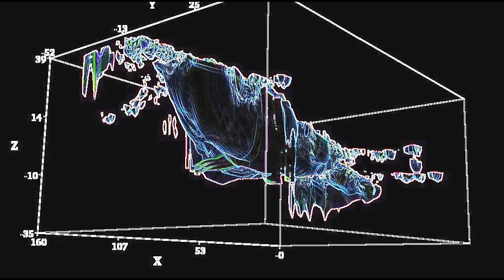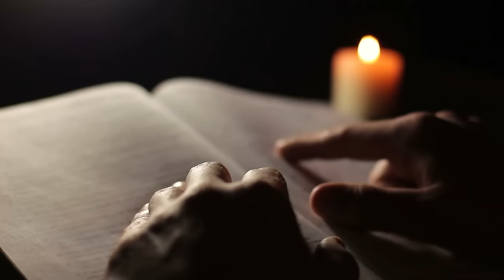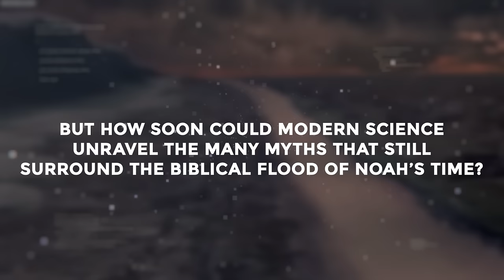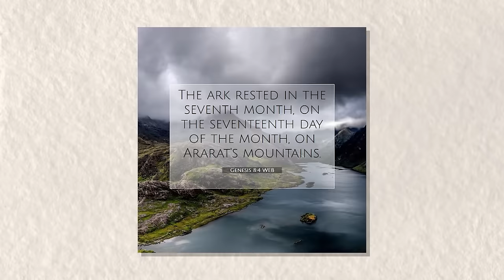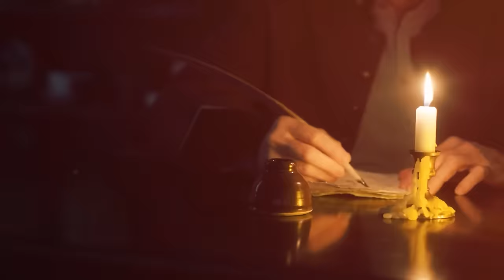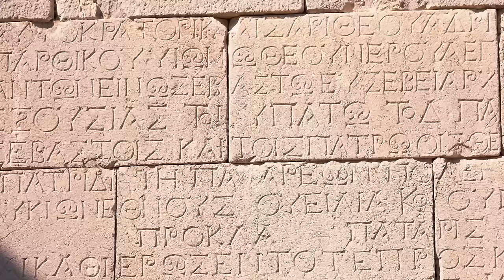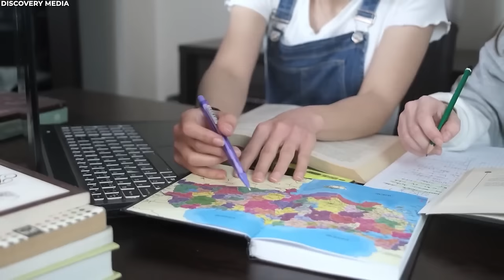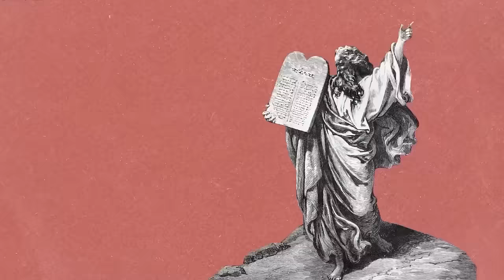What They Discovered Inside Noah's Ark in Turkey TERRIFIES The Whole World!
What They Discovered Inside Noah's Ark in Turkey Scares The Whole World!

In the rugged territory of Eastern Turkey, settled amidst the towering top of Mount Ararat, lies a site covered in mystery and intrigue. For centuries, explorers, archaeologists, and believers have been captivated by the mysterious story of Noah's Ark. And now, reports have emerged that this ancient ark has just been discovered in Turkey, and its components being uncovered for the first time ever.

What shocking artifacts and mysteries have been discovered inside Noah's Ark in Turkey? Join us as we unravel what they discovered inside Noah's Ark in Turkey that scares the whole world.

The world is full of speculation and intrigue as attention turns to a remarkable discovery happening at the Durupinar formation in Turkey. Here, situated amidst the rugged landscape, a team of fearless researchers from Turkish and American colleges, known as the Mount Ararat and Noah's Ark Research Team, carefully excavates the earth, revealing clues that may shed light on one of history's most enduring mysteries. For centuries, local stories have hinted at the possibility that this site, mainly composed of limonite rock, may hold the leftovers of Noah's Ark—a legendary vessel immortalized in the sacred texts of Christianity, Judaism, and Islam.